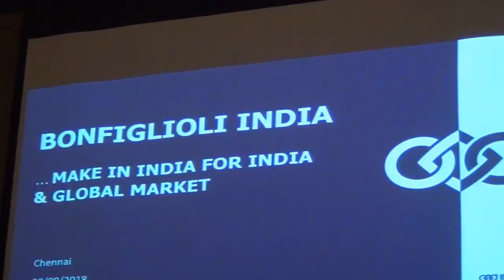Bonfiglioli Sets Up a New Facility in Chennai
Bonfiglioli Transmissions Pvt Ltd - the Indian subsidiary of Bonfiglioli Riduttori S.p.A. — worldwide leader in manufacturing gearboxes, gearmotors and drive systems — continues its expansion with a new manufacturing facility in Chennai, India. Operations commenced in September 2018.

The new 132,000-square-foot facility has been built adjacent to the existing plant at the SIDCO Industrial Area in Thirumudivakkam. It houses modern assembly lines, a global R&D center and test labs, all built to the highest quality and safety standards, consistent with Bonfiglioli locations worldwide. With a capacity of 75,000 units per year, the new facility will enable Bonfiglioli to serve existing and new markets and customers in off-highway, construction, mining, agriculture and material handling applications.

On the development, Ms. Sonia Bonfiglioli, Chairman of Bonfiglioli Group, says, “We have believed in the potential of this country since 1999, when we laid the cornerstone in Chennai. We have grown over the years, investing in plants, research and development centers, and highly specialized staff. India is a key country for Bonfiglioli, and the good results up to now show we were right when we started the business here in Chennai. This expansion in India is part of the company’s global investment strategy in production and assembly facilities. Indeed, we are convinced that our factories are the first step in bringing value to our customers. With high-tech, real-time smart production and superior solutions, we will be able to cater to growing, evolving needs in India and in our overseas markets across the USA, Italy, China and Germany.”

This new investment is part of a wider expansion plan for India, which includes the existing facility in Chennai and a plant in Mannur, located close to Sriperumbudur, both focused on making gearboxes and gearmotors for mobile machinery, wind turbines and industrial processes. Meanwhile, the recently opened assembly plant in Pune, western India, provides 90,000 units per year, serving customers in the food, packaging, cement, steel, pharmaceutical, textile, material handling, sugar, power generation, paper and water treatment sectors.

Bonfiglioli’s 2017 revenue in India reached 7,332 million rupees, equal to 91.65 million euros, with a growth more than 80 percent over the past 5 years. With the new facility in Chennai, the company expects to continue growing in the next year